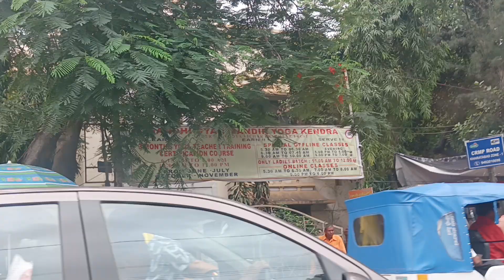🌷🌿కోఠి Center లో చక్కని యోగా నేర్పుతారు ఇక్కడే🌹🍀